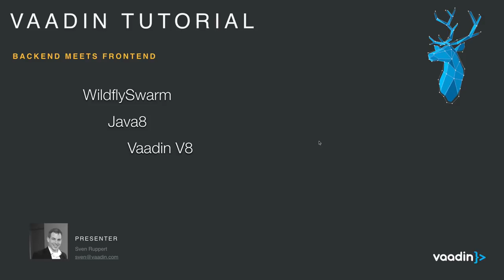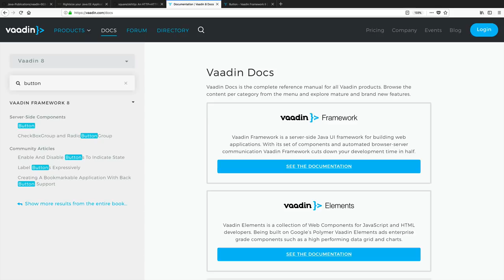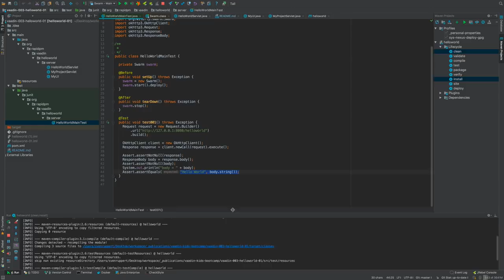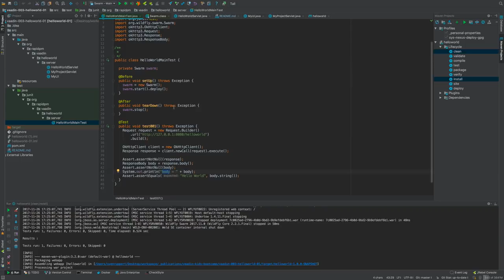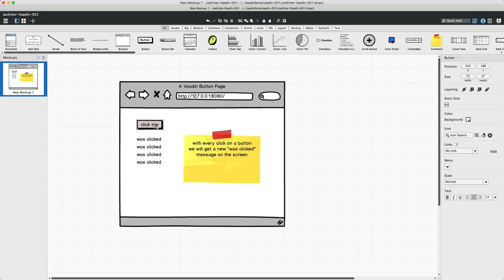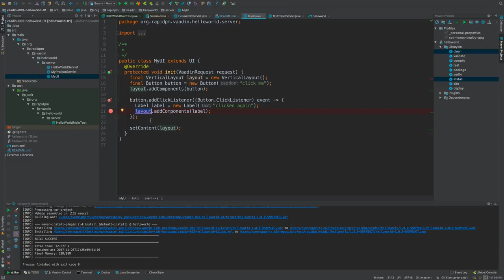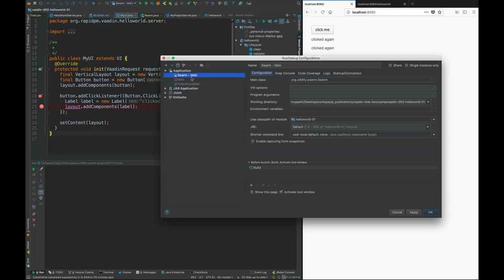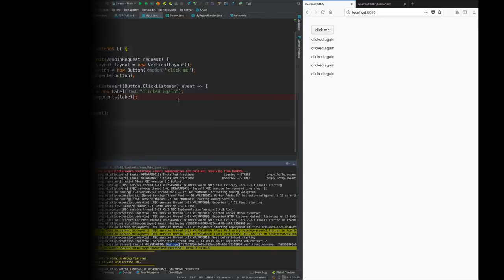Vaadin8 “Hello World” mit Java8 und Wildfly Swarm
Minimal Vaadin App with WildflySwarm

Everything was better before; or easier. That applies at least to web design. Even if it was not necessarily better then. Sven Ruppert (Developer Advocate @ Vaadin) wishes for the simplicity of bygone days and shows in his series of articles how to build user interfaces for the Web as a veteran Java backend developer.